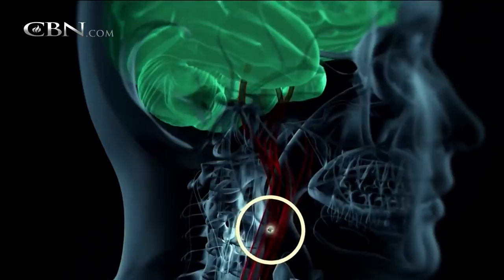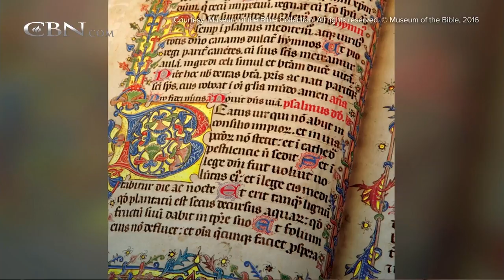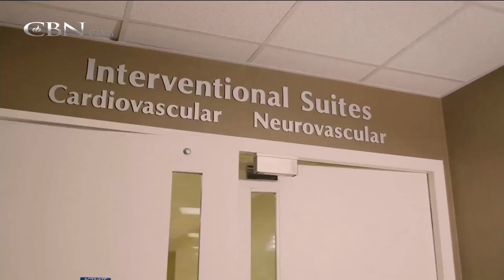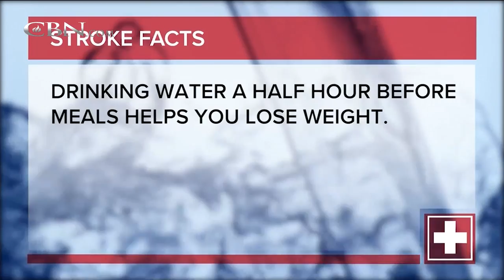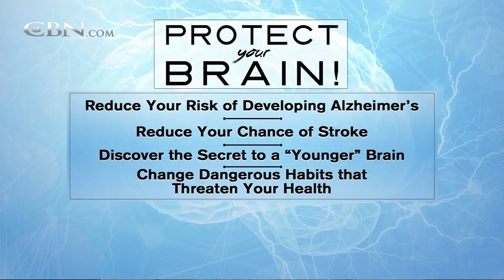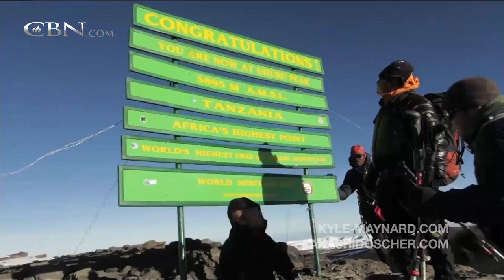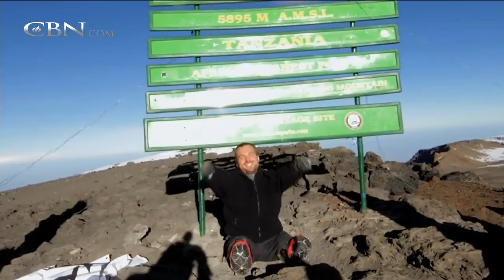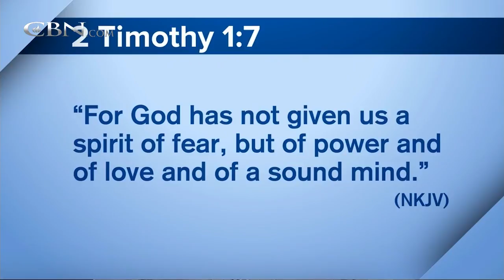700 Club Interactive - August 22, 2017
See how Kyle Maynard, a man born without arms or legs, climbs the tallest mountain in Africa.